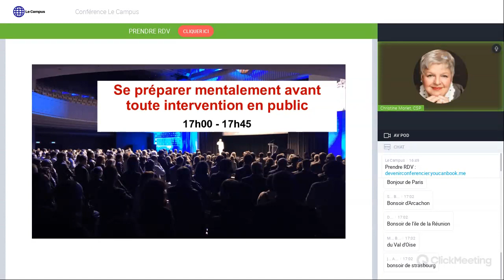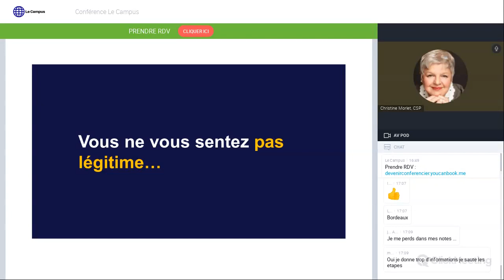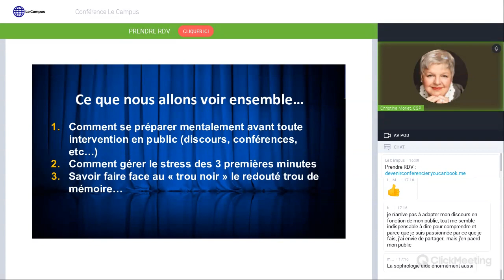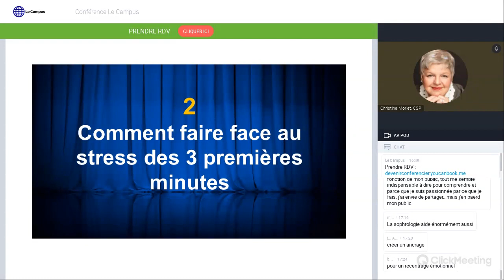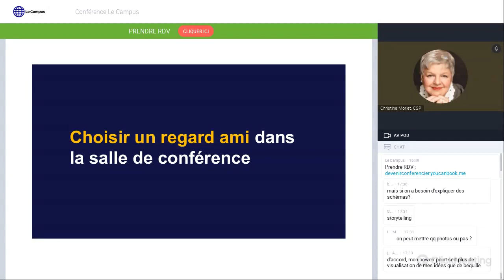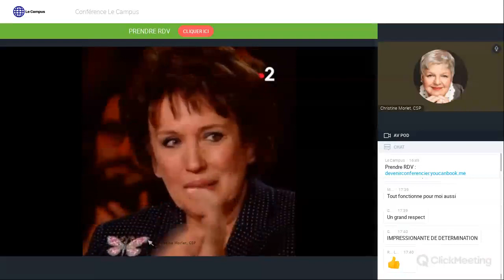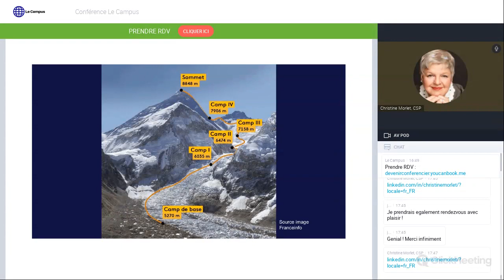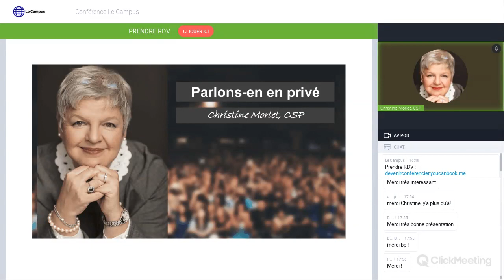Etre plus à l'aise dans vos prises de parole en public vendre plus et mieux grâce à vos conférences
Téléchargez une checklist pour être payé pour parler en conférence (cliquez sur le lien ci-dessus)
Webinaire de Christine Morlet : Comment se préparer mentalement avant toute intervention en public
J'aide le, la dirigeant(e), coach, formateur, consultant qui se perd dans ses notes, qui a le trac, qui ne sait pas quoi faire de ses mains, à devenir mémorable, à donner des conférences qui vendent plus et mieux ses produits et services.
J'aide les dirigeant.e.s qui ont peur de demander, qui ont du mal à préparer leurs négociations, à obtenir de meilleurs résultats.